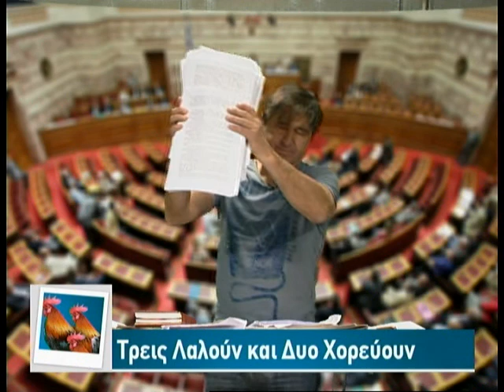31.03.2014 «Τρείς λαλούν & δυό χορεύουν» με τον Λάμπρο Παναγιώτου στη Zougla Tv